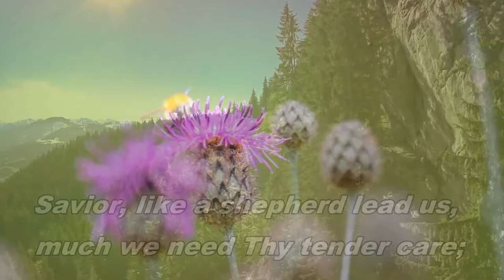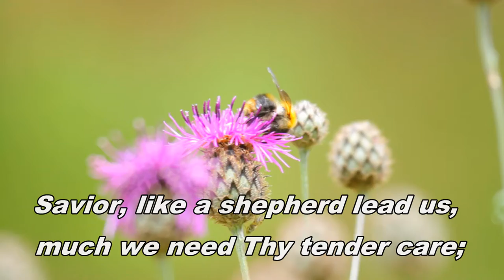Savior Like a Shepherd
"For ye have not received the spirit of bondage again to fear; but ye have received the Spirit of adoption, whereby we cry, Abba, Father."  Romans 8:15